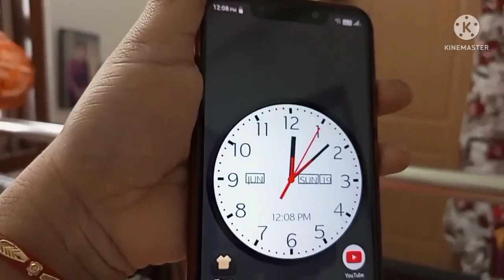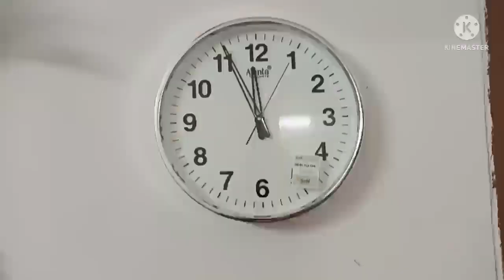মান সম্মান শেষ। ঘুম থেকে উঠলাম বারোটা দশে সাথে সারাদিনের কাজকর্ম মার্কেটে গিয়ে নাজেহাল অবস্থা।